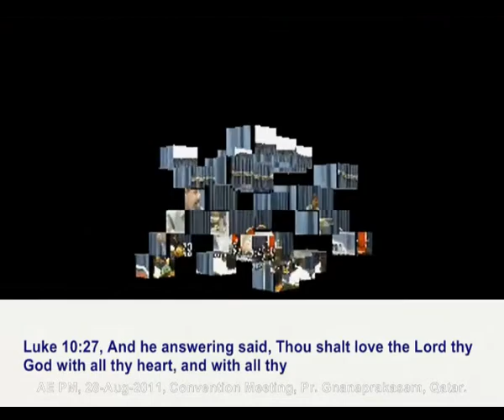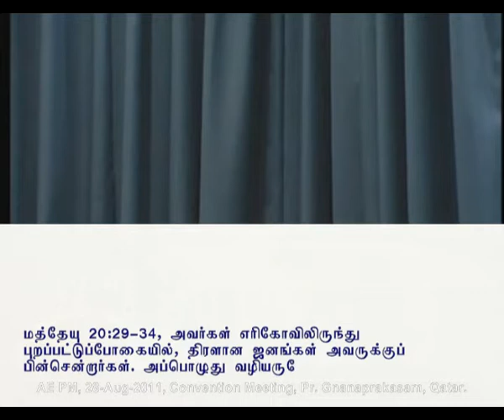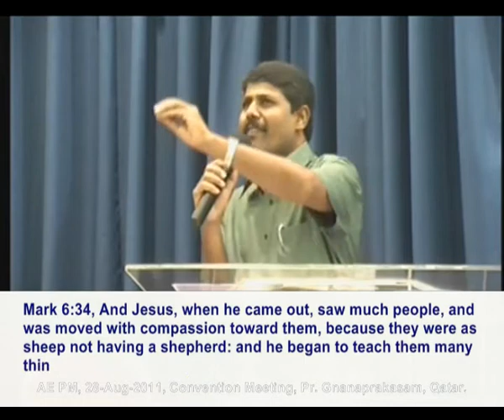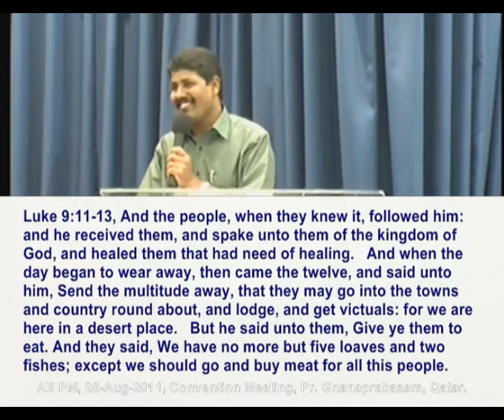2011 08 28, உன்மேல் மனதுருகுகிற கர்த்தராகிய இயேசு கிறிஸ்து. Part 2 of 2; போதகர் ஞான பிரகாஷம்.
The LORD Jesus Christ, who has Compassion upon you, Pr Gnanaprakasam, Qatar, Part 2 of 2